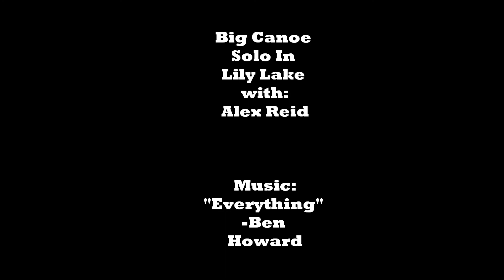Big Canoe Solo In Rockwood Park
Solo Canoeing on Lily Lake in Rockwood Park, Saint John, NB. Oh and the solo Canoe is actually a 26 ft. canoe intended for 10 people.